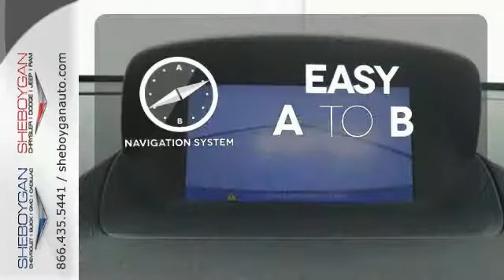2015 Buick Encore Appleton WI Green Bay, WI Z1623 - SOLD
Year: 2015
Make: Buick
Model: Encore
Trim: Leather
Engine: 1.4L 4 cyls
Transmission: Automatic 6-Speed
Color: Brilliant Blue Metallic
Stock #: Z1623
VIN: KL4CJCSB6FB093592
Extremely sharp!!! No trip is too far nor will it be too boring.. Standard features include: Leather seats Bluetooth Remote power door locks Power windows with 4 one-touch Heated drivers seat Automatic Transmission 4-wheel ABS brakes Compressor - Intercooled turbo Air conditioning with dual zone climate control Cruise control Audio controls on steering wheel Traction control - ABS and driveline Driver memory seats Memory settings for 2 drivers Multi-function remote - Remote engine start Tilt and telescopic steering wheel Power heated mirrors 6-way power adjustable drivers seat Heated passenger seat Head airbags - Curtain 1st and 2nd row Passenger Airbag 138 hp horsepower 1.4 liter inline 4 cylinder DOHC engine 4 Doors Front-wheel drive Heated steering wheel Front fog/driving lights Compass External temperature display Tachometer Interior air filtration AC power outlet - 1 Speed-proportional power steering Clock - In-radio display Trip computer Satellite communications - OnStar Directions & Connections Video Monitor Location - Front Rear spoiler - Lip Intermittent window wipers Privacy/tinted glass Rear wiper 6-way power adjustable passenger seat Rear bench seats Climate controlled - Driver and passenger heated-cushion driver and passenger heated-seatback Front seat type - Bucket Knee airbags - Driver and passenger Daytime running lights Dusk sensing headlights Signal mirrors - Turn signal in mirrors Stability control Remote engine start Tire pressure monitoring system Transmission hill holder Rear defogger Center Console - Full with storage Chrome grill... Are you looking for a Dealership you can trust and actually enjoy your car buying experiencea€¦look no further. Our Mission Statement is to treat our customera€TMs with enthusiasm in providing automotive products and services that exceed your expectations. Now many dealers may say things like this however at Sheboygan Chevrolet Chrysler we a€œwalk ita€ with pr

Address:
3400 S. Business Drive